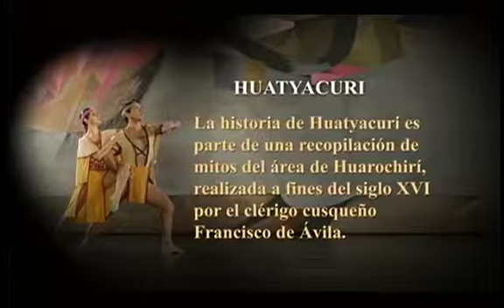Noches de Espectáculo : Huatyacuri y la Agonía de Rasu Ñiti - Cap 1